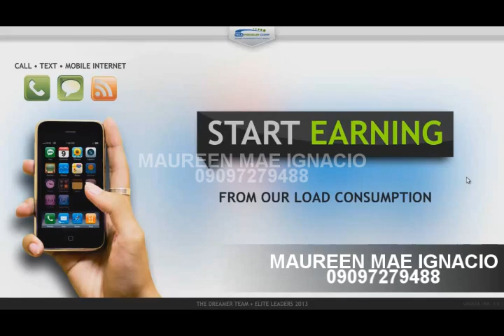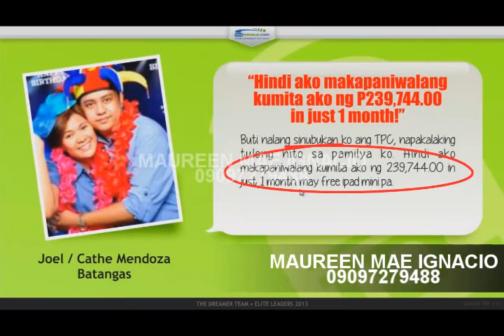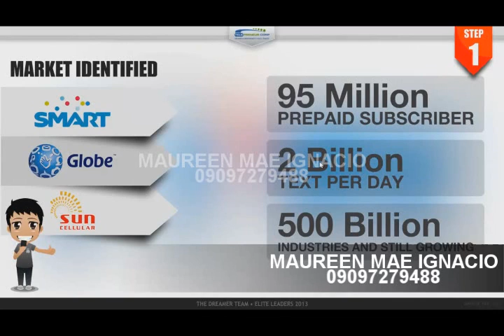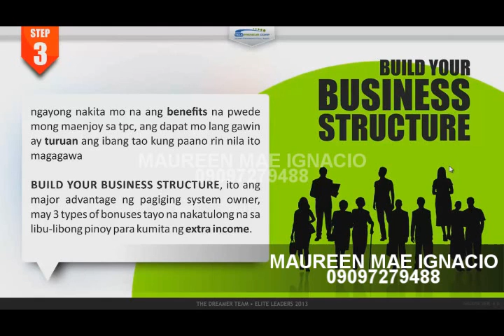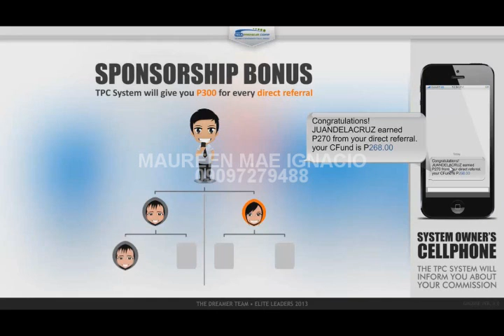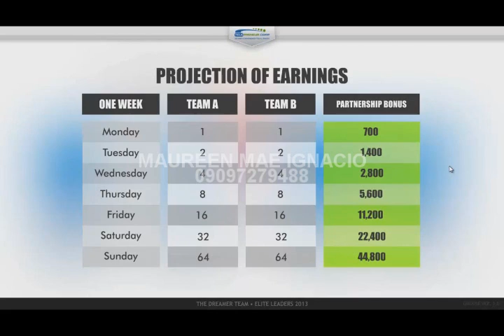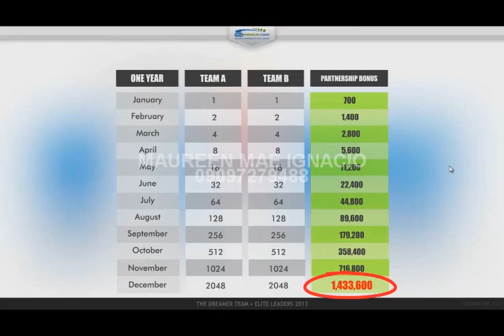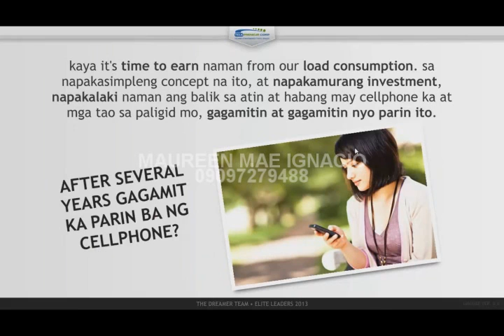MAUREEN MAE IGNACIO TPC BUSINESS VIDEO